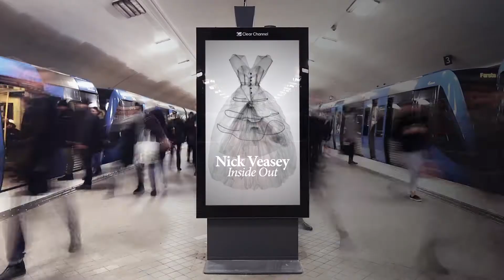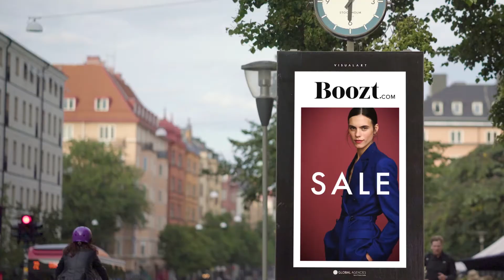IAB Sverige DOOH på 2 minuter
IAB Sveriges task force DOOH - Digital Out of Home tog våren 2018 fram en film om just DOOH.
På två minuter förklarar vi i denna video vad DOOH är.